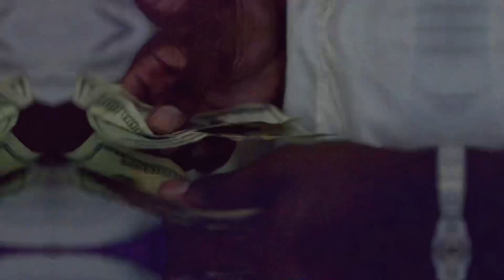Donnie Durag - Maino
Produced & Mixed by WavyBoyJodii
Mastered by Wav3king
Shot by Trell Visuals & Llama Fine$$e
Edited by Mel Supreme
Provided by A2i Creative & Sundae Sauuce